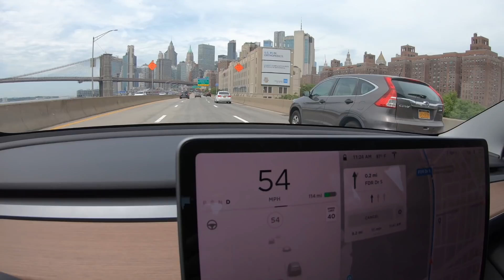UNBOXING NEW VLOGGING CAMERA | CANON M50 WITH 11-22 MM LENS | SPENT $977 AT B&H NYC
Hey guys I decided to buy the Canon M 50 with the 11-22 mm Lens. I am so far very happy with my decision and thanks AashishChandratreya for helping me decide and save good money too :)